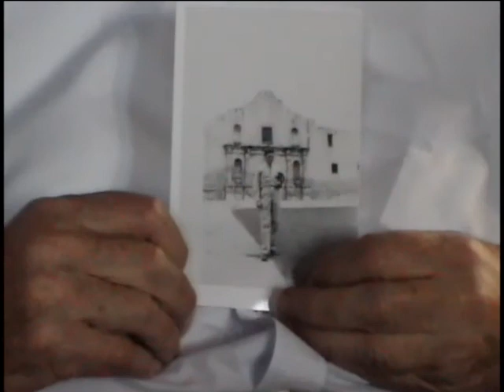Charles Edward Treanor, 1st Lieutenant, US Army Air Forces, World War Two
1st Lieutenant Charles Edward Treanor
DOB: 22 October 1924
Hometown: Buffalo, NY
Place of Birth: Buffalo, NY
Inducted: 7 February 1943
Discharged: 11 March 1946
United States. Army Air Forces. Emergency Rescue Squadron, 8th
22 August 2006
Cambridge, NY
Treanor, Charles Edward